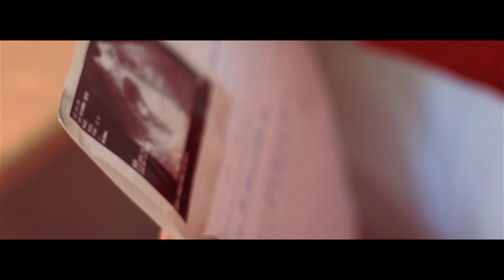MC JOE 1113 NUESTRO AMOR VIDEO OFICIAL MSGF